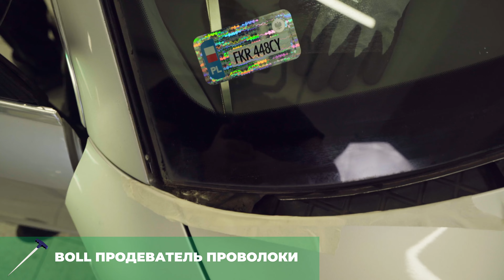BOLL Замена лобового стекла [RU]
Замена стекла автомобиля – очень ответственное занятие. Правильная его замена влияет на безопасность пассажиров и других участников дорожного движения. Замену рекомендуется производить в мастерских, специализирующихся на подобных услугах. Однако при наличии механических знаний и навыков мы можем заменить стекло самостоятельно (однако мы рекомендуем работать вдвоем). Предлагаем вам посмотреть подробную инструкцию по замене лобового стекла, выполненную опытными специалистами.

1. BOLL клей для автомобильных стекол
2. BOLL грунтовочное средство
3. BOLL аппликатор
4. BOLL проволока для вырезки автомобильных стекол
5. BOLL продеватель проволоки для вырезки автомобильных стекол
6. BOLL держатель проволоки
7. BOLL подъемник двойной 80 кг
8. BOLL лента для крепления автомобильных стекол
9. BOLL малярная лента 60°c
10. BOLL универсальный очиститель - обезжириватель - спрей